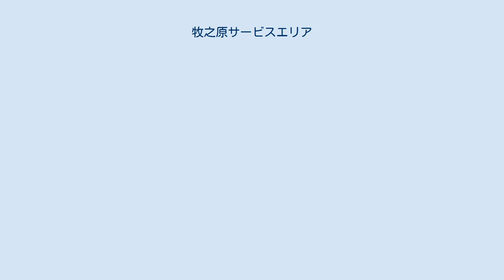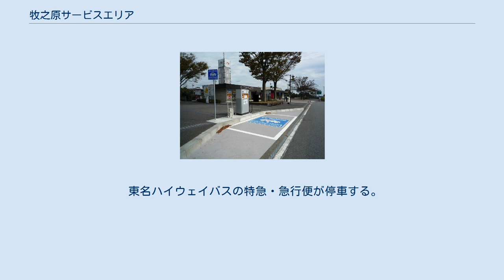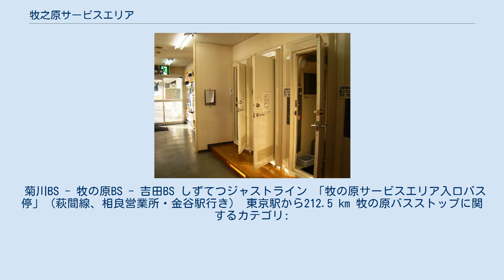牧之原サービスエリア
日本のサービスエリア・パーキングエリア_ま
牧之原サービスエリア（まきのはらサービスエリア）は、静岡県牧之原市の東名高速道路にあるサービスエリアである。
 高速バス停留所の牧の原バスストップ（当SAとは表記が異なる）を併設している。
 大型車に特化した駐車環境の整備がなされており、駐車エリアが車種によって完全に分離された仕様となっている。
これはかつて、上り線側に併設していた全日本トラック協会指定のトラックステーションとの関連もあり、メインエリアと一線を画した駐車場と休憩施設を設置した体系を採っていた名残である。
また、下り線側も広大な収容数を賄う駐車スペースが確保されている。
なおトラックステーションは、2014年（平成26年）12月20日をもって廃止された。
 飲食については上り線側レストランのバイキング類が特徴的で、7時 - 10時限定の「朝食バイキング」（大人840円、子人630円）の他、スイーツバイキング（11時 - 18時・850円ワンドリンクサービス付き）やドリンクバー（207円・マグカップ付き500円）やサラダバー（312円）が実施されていた。
ドリンクバーで使用されるマグカップには静岡の景勝地・名物を背景に前面にハローキティが描かれており、持ち帰ることも可能であった。
これらは2017年（平成29年）のリニューアル工事に伴い閉店した。
 下り線側の利用に際しては登坂車線を介しての流入となり、利用車両は事前に車線変更が必要となる（上り線側についてはSA手前の相良牧之原ICで登坂車線が終了するため、従来通り走行車線からの進入となる）。
 上り線、トラックドライバー向け店舗 当SAに併設されたバス停留所である。
旅客案内上では、『東名牧の原』（とうめいまきのはら）と呼ばれ、名称表記が当SAとは異なっている。
 東名ハイウェイバスの特急・急行便が停車する。
2016年12月1日のダイヤ改正時点で停車するのは、東京駅 - 浜松駅の上下各3便（特急）と静岡駅 - 名古屋駅の上下各1便（急行）。
利用者向けの無料駐車場が設置されている（東京方面と名古屋方面の2カ所）。
 菊川BS - 牧の原BS - 吉田BS しずてつジャストライン 「牧の原サービスエリア入口バス停」（萩間線、相良営業所・金谷駅行き） 東京駅から212.5 km 牧の原バスストップに関するカテゴリ: